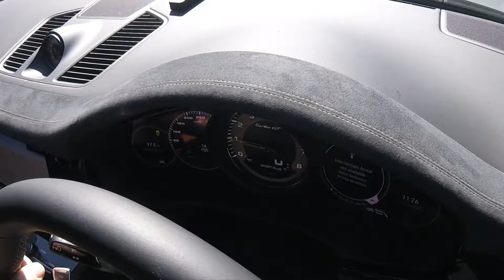Porsche Cayenne Turbo GT South Africa Walkaround, Launch Control and Exhaust Noise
Wrap up of our brief stint in the totally insane Porsche Cayenne Turbo GT.

Read the full review over at Zero2Turbo.com